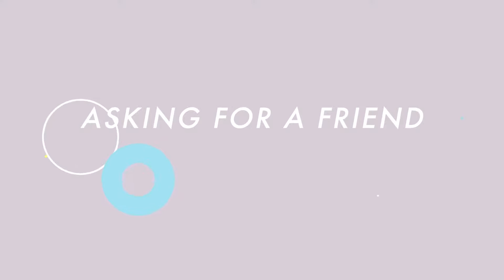Britney Hazeldine - URBN WILD // Online Heroines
Britney Hazeldine is a lifestyle blogger and YouTuber who aims to create inspirational content. She makes videos about style, food, mental health and everything else in between.

To find out more about Britney, or get in touch, check out or @bisforbritney on Twitter

Online Heroines gives a view into the ambitions, struggles, and triumphs of being a New Zealand woman creating video content online; highlighting the systemic, societal, and personal challenges which need to change if New Zealand is going to have fair and equal media representation.

For more information about Online Heroines, check out onlineheroines.com